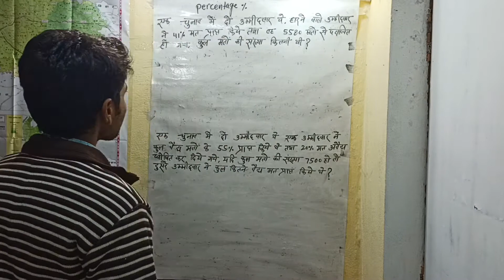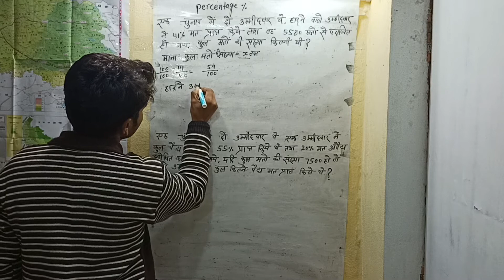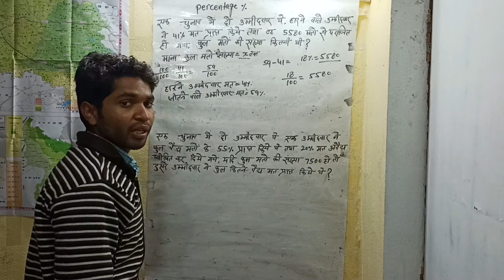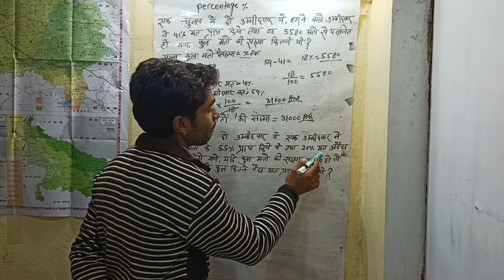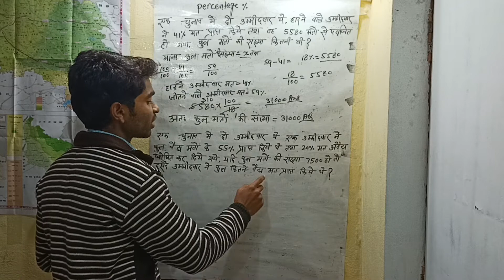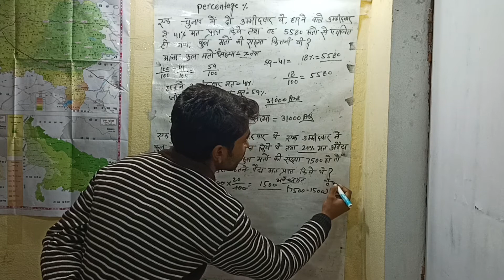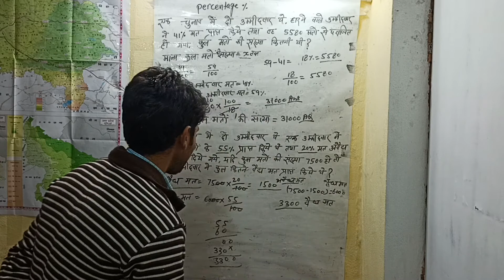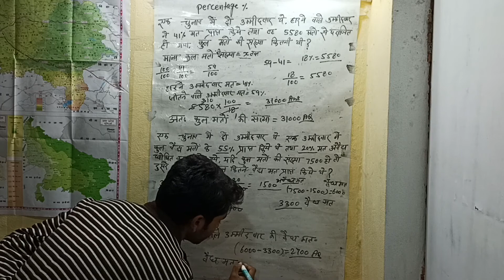percentage part_7 प्रतिशत भाग_७ सीखें percentage educatio एसएससी#